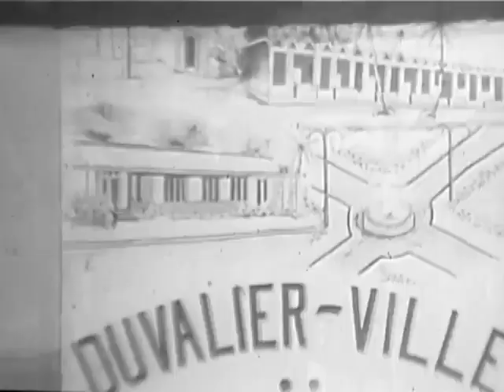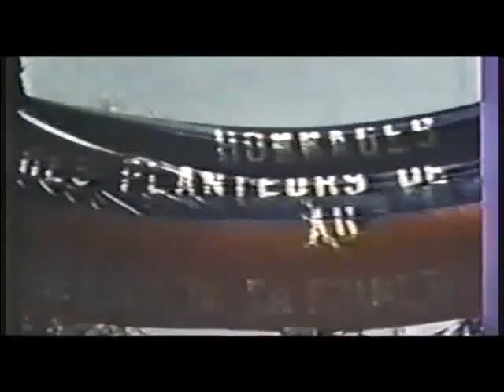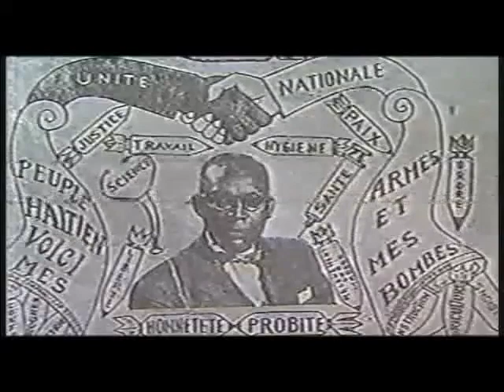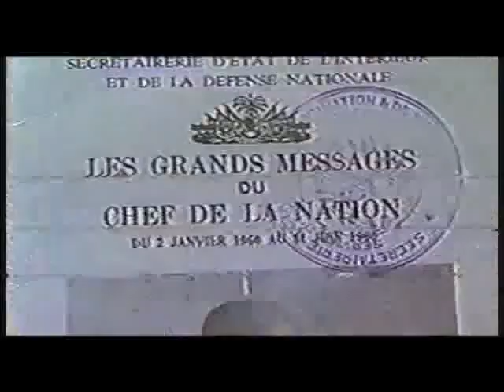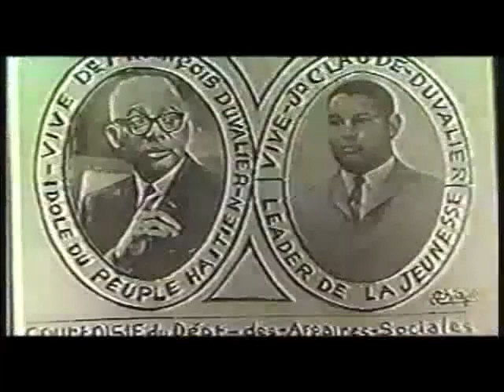Duvalier DVD Compilation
"Haitian Political Legacy: Documentaries of Duvalier, Aristide, and Beyond" Documentaries Compilation

Explore the tumultuous political history of Haiti with our comprehensive documentary compilation. This anthology of 34 videos delves into the lives and politics of the Duvalier regime, Aristide, the Judgement of Roger Lafontant, Samuel Jerremy, and Luc Desir. Witness the fervent manifestations for the return of Aristide to the country and the chilling accounts of the Convention des Macoutes during the reign and terror of the Duvaliers.

Our carefully curated collection offers easy access and cataloging, providing a valuable resource for those interested in Haitian history and politics. This compilation is not only a repository of invaluable historical records but also a tribute to preserving the cherished memories of Haiti's past for the generations to come. Dive into these documentaries to gain a deeper understanding of Haiti's complex political landscape and the individuals who shaped its destiny.

Depart Jean Claude Duvalier

Duvalier Pere & Fils

One Year After Francois Papa Doc Duvalier Left The Gsovernment

Manifestation Devan Lonu Pou Arisitide 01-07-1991

Portrait De Papa Doc

Without Sanctuary - Historic De Lynching In USA

Without Sanctuary - PDF File

Investiture Premier Ministre Marval

A new Liberty Cry For Freedom

Dechoukaj Lafontant Part # 2

Jijman Lafontan 29 juillet 1991 - Part # 3

Jijman LAfontan 29 juillet 1991 - Part # 1

Jijman Luc Desir

Latibonit Pap Domi

Judgement De Samuel Jeremy

King Kino Documentary

Convention Des Macoutes A Verrières

Aristide Avan Li Te Presidan

Aristide Rencontre Avec Les Pauvres

Dechoukaj Lafontan Part # 2- Coup D’Etat Manke

Dechoukaj Lafontan Part # 3

Democracy In - Dictator Out

Dokimente Sou Sendika An Ayiti

Duvalier Pere & Fils Part # 2

Ecoles En Haiti

Funérailles Du President D’Haiti Daniel Fignolé

Massacre A St. Jean Bosco 1998

Operation Guy Phillipe

Prosper Avril interview

Reportage Sur Le Depart De jean Claude Duvalier

Tourist Local - Marchand Dessalines

Turbulent Haiti

Zenglendou